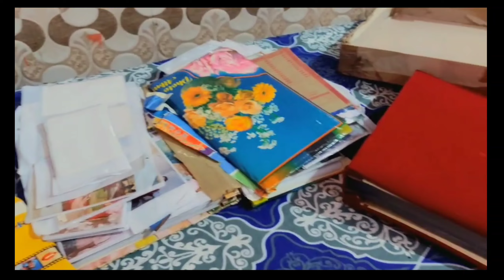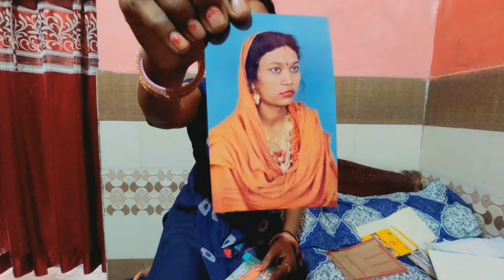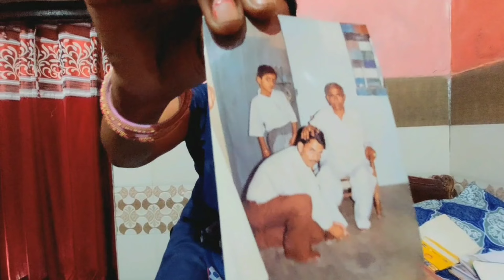Purani Yaade🥰❣️ (Me & My In-law❤️). vlog-5